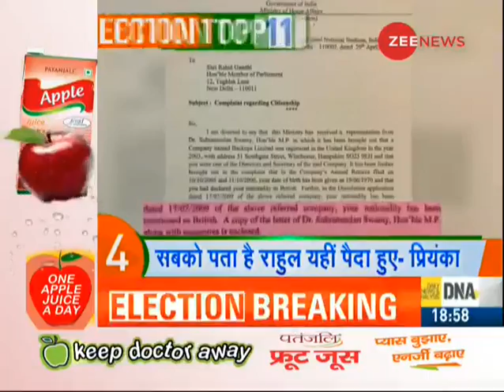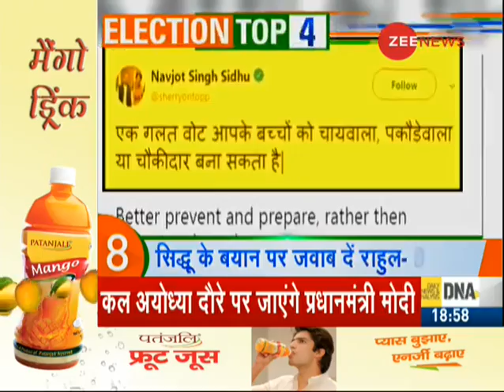Watch top 10 news stories related to Lok Sabha elections 2019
In this segment of Zee News watch top 10 news related to Lok Sabha elections 2019. Watch this video to know more.